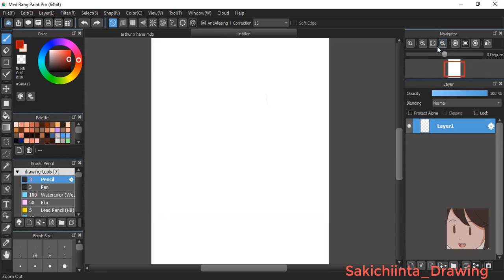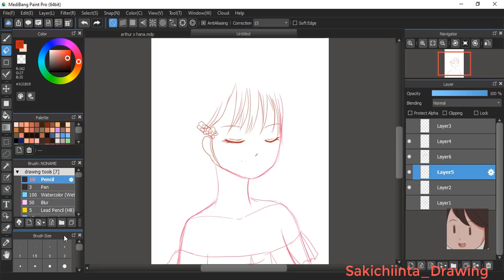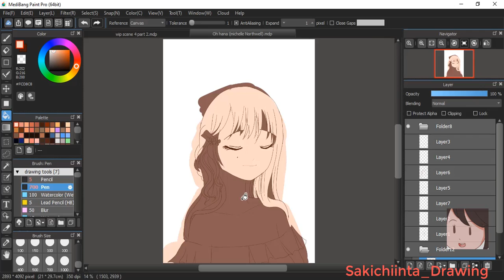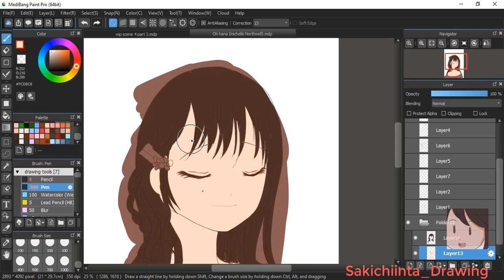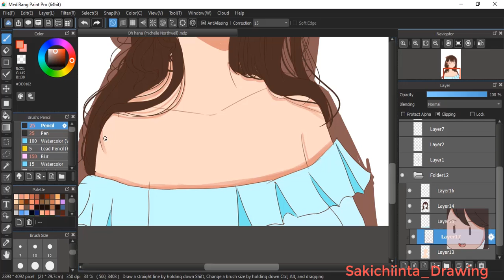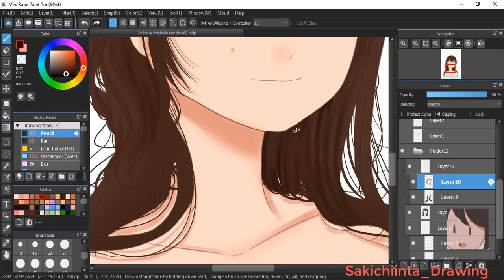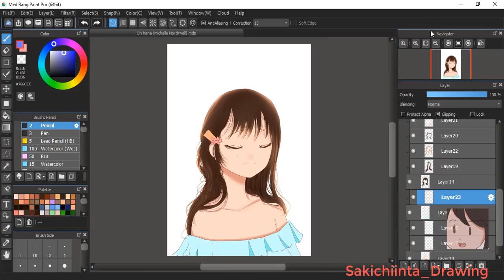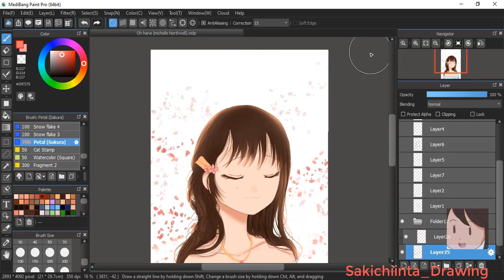[Speedpaint] Let's drawing My OC|| Medibang Paint Pro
my new instagram : Neomulovearts_
(you can follow both of my accounts or one of my accounts )
Drawing App: Medibang paint pro
Edit app : Camtasia 2019
Record app : ShareX
credit Backsong :
Thanks for youtube for music